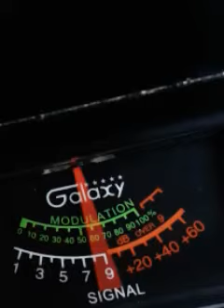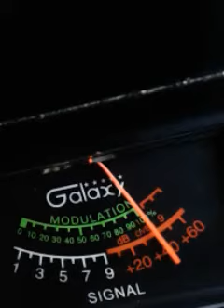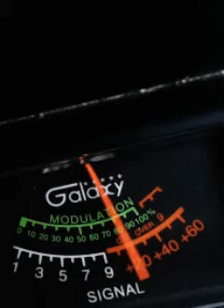Trinitron9. Blue Water 3